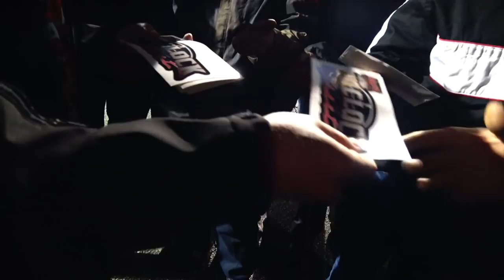NO CLOCKS STREET Chapter 1-STREETCAR GENESIS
No Clocks Street is a series with a list complied of the top 10 fastest real street cars the DMV has to offer. This is the beginning of something new and the guys will be looking to the race the RVA LIST in months to come.  Enjoy Chapter 1